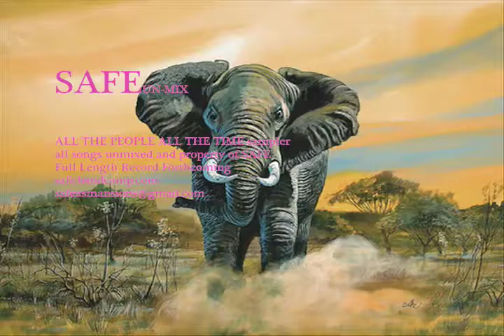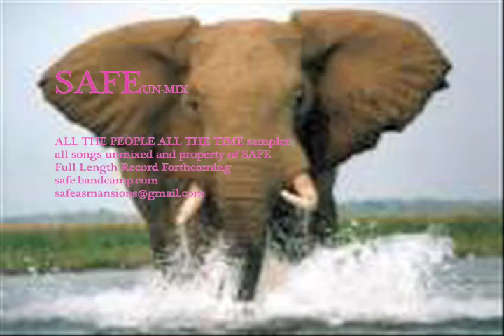SAFE UN-MIX forthcoming full-length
sampler of un-mixed songs from the forthcoming SAFE full-length record.
1.Nice Places 2.Hatesong 3.Exacting 4.Favorite Regret.
all songs property of SAFE, 2011.
elephants courtesy of google.